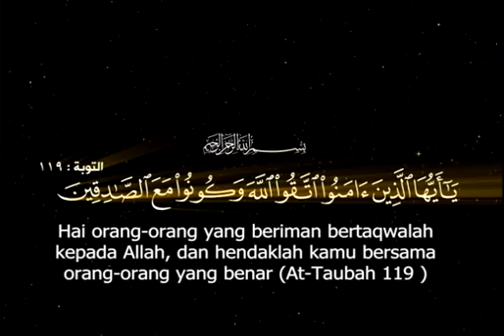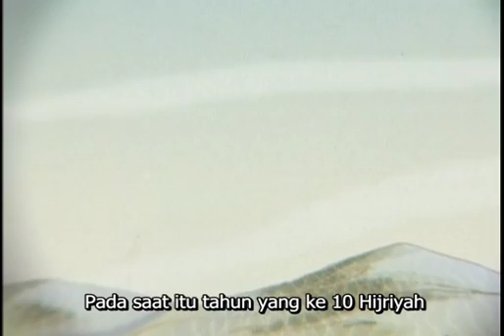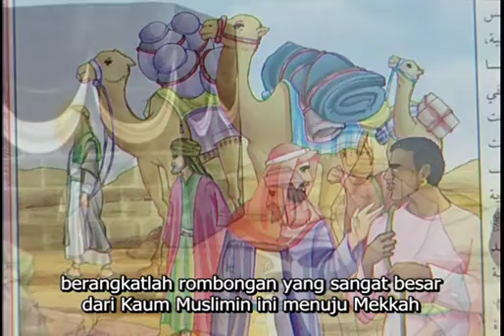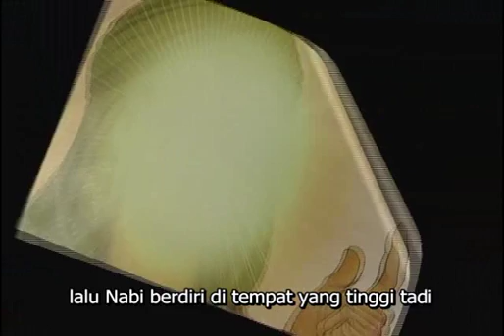KISAH KEHIDUPAN NABI SAAW bag8